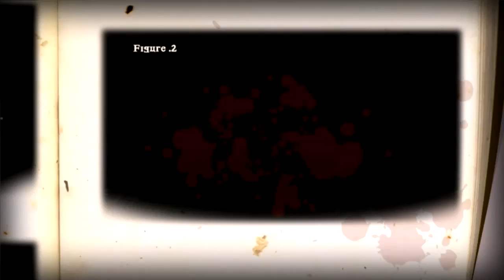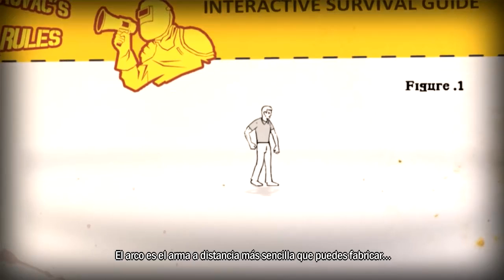HOW TO SURVIVE #2 Kovac's rules YEAH | A juegar!